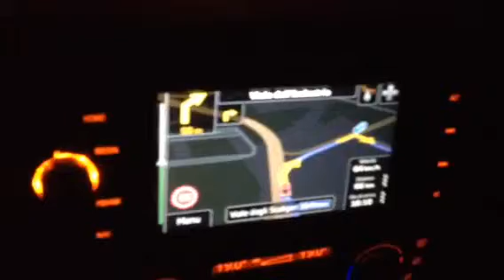Zenec 3215 per BMW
Attenzione, non funziona!